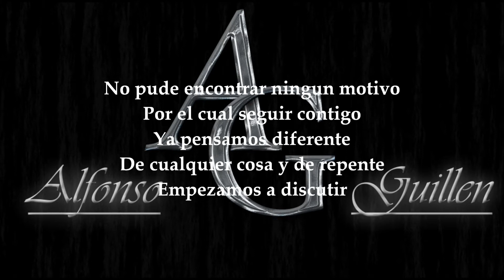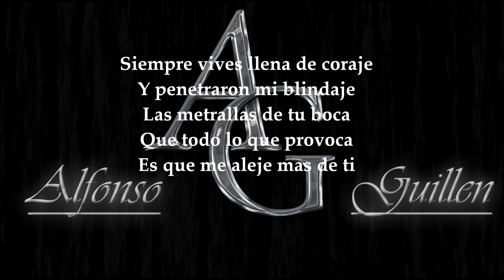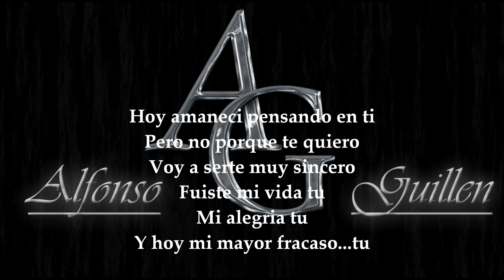Mi Mayor Fracaso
Compositor: Alfonso Guillen